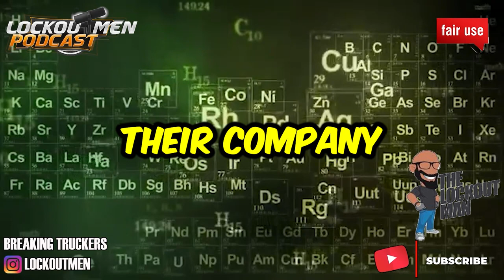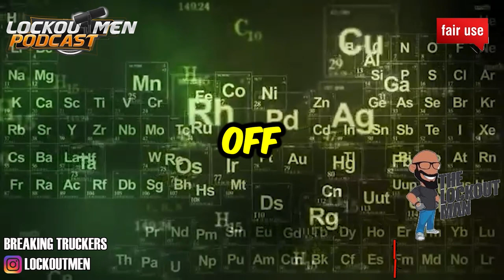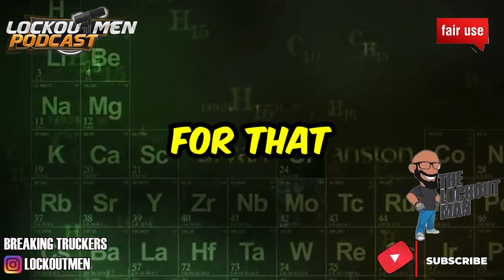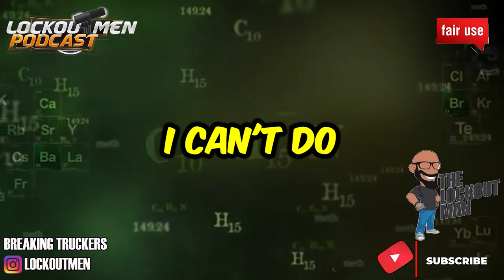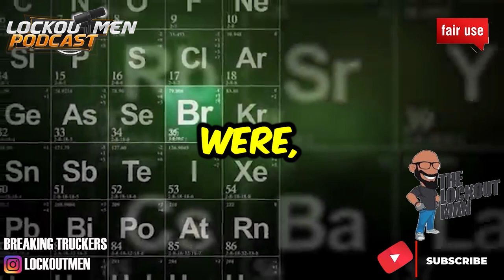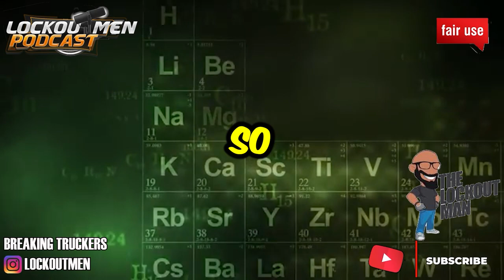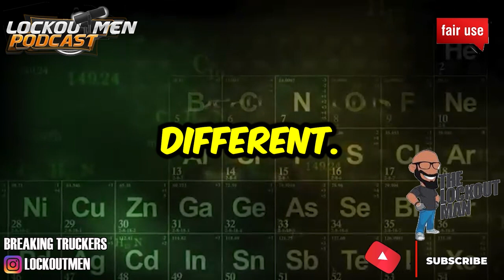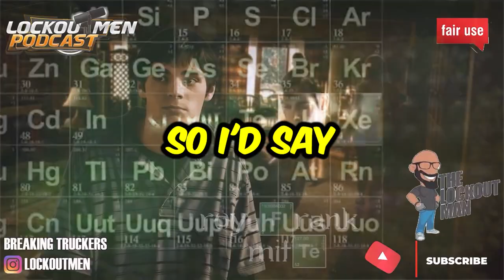TRUE PILOT Truck Stop HORROR STORIES | The Lockoutmen Podcast 🎙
In Today’s Episode: TRUE PILOT HORROR STORIES
🕐Time Stamps🕐